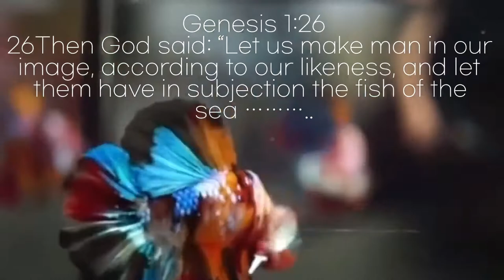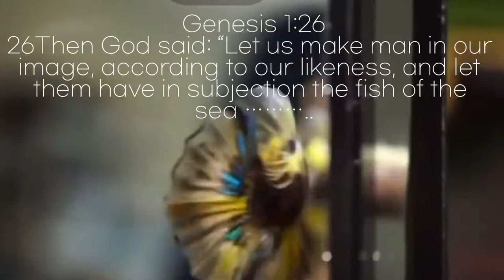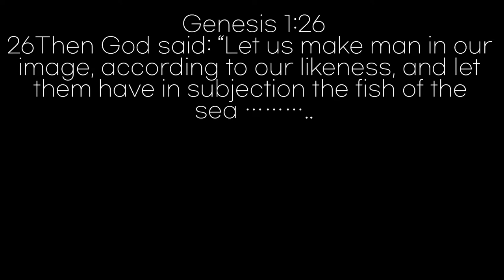Why human loves fish?beautiful betta fish/colorful/meditating human and fish relationship/Godslove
betta fish

the beautiful fish is a product of a loving and powerdul creator ! It is really amazing thing to realize that human really loves the creations ! !and through the creations we will see that a creator exist! What a wonderful privilige to see all these things ! I am thinking of how to show gratitude and how to take care of the livings anjmals sorround me ! And discover more of the amazing creations ! And only i can see them through the help of many many you tube creators around the globe ! They posted lots of video about the Amazing place we live (the earrh)